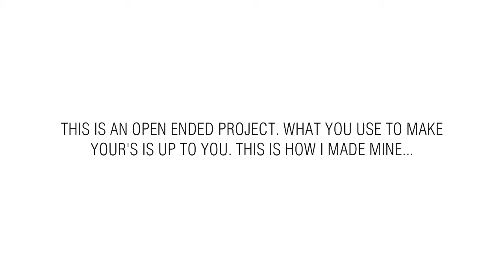DIY Perfume Sample Holder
A cute way to store all your perfume samples